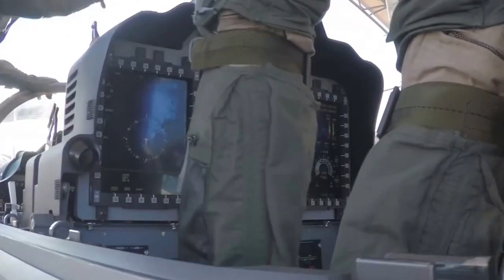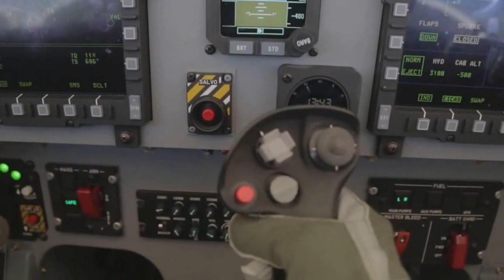NATO: 1-28-17. A-29 Super Tucano Provides Support To the Afghan Air Force.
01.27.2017. FORT MEADE, MD, USA.
An A-29 Super Tucano arrives at Moody Air Force Base, Ga. The A-29 is a multi-role, fixed wing aircraft that provides the Afghan Air Force air-to-ground capability and aerial reconnaissance capabilities to support its counterinsurgency operations. Afghan pilots and maintainers begin training on the aircraft at Moody in February 2015.

(U.S. Air Force video by Andrew Arthur Breese).